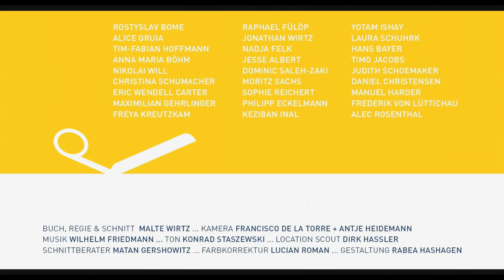GESCHLECHTERKRISE | Trailer deutsch german [HD]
| "Geschlechterkrise" (Trailer deutsch german) | Kinostart: 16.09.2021
DANKE! :)

Offizieller deutscher Kino-Trailer zu dem Film "Geschlechterkrise".

Filmverleih: Unfiltered Artists
Filmlänge: 82 Minuten
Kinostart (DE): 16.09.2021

Schauspieler/Darsteller: Taisiya Schumacher, Rostyslav Bome, Keziban Inal u.a.

Regisseur: Malte Wirtz

Samson und Delilah. Eine zeitlose Krise der Geschlechter - modern erzählt. Es lebt ein starker Mann in der Stadt. Er ist schnell, schön und begehrt. Alle wollen ihm nah sein. Doch in einem unbedachten Moment erzählt er etwas zu viel. Denn seine Kraft liegt in seinen Haaren, die dürfen nicht geschnitten werden. Auf einmal tut sich etwas in der Stadt. Die Leute scheinen sein Geheimnis dechiffriert zu haben und machen nun Jagd auf ihn. Eines Abends während er erschöpft an einem Baum lehnt, kommt ein Pärchen, bringt ihn zum Schlafen und schneidet seine Haare.

Die Frau, sie heißt De, schnappt sich die Haare, verspeist sie und nun erwacht seine Kraft in ihr. An einem sonnigen Nachmittag trifft sie auf einer Brücke auf zwei Pantomime, die ihr ihre Zukunft vorhersagen. Sie wird viel Glück erlangen aber auch Verbrechen begehen. Die Frau fällt in Ohnmacht und erwacht wenig später. Die neu gewonnene Kraft eröffnet ihr unbekannte Möglichkeiten. Ihre Verführungskünste sind unwiderstehlich, doch auch ihre Mordlust ist erwacht. Nachdem sie in großen Zügen ihre Macht genossen hat, setzt sich eine verwahrloste Frau dicht neben sie. Wenig später stellt sich heraus, dass sie es auf ihre Haare abgesehen hat, doch da ist es schon zu spät. Erneut wendet sich das Blatt. Lilah, so heißt die neue Besitzerin der Kraft, stehen nun alle Türen offen. Sie hat die magischen Haare übernommen. Doch ist ihre Zeit an der Spitze etwa auch schon angezählt..